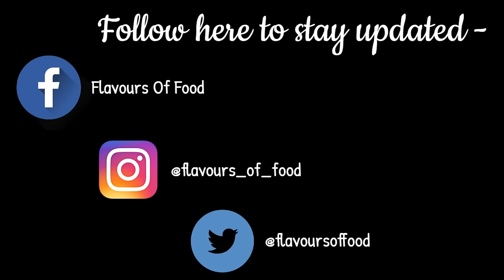Creamy Tomato Soup | Homemade Tomato Soup | Easy & Healthy Recipe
Ingredients-